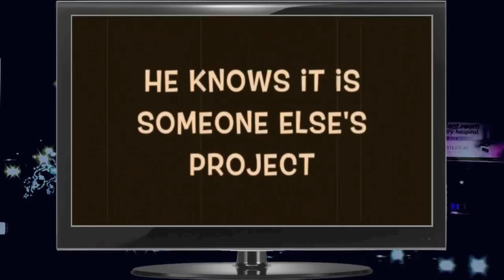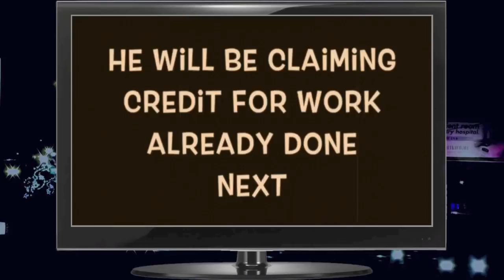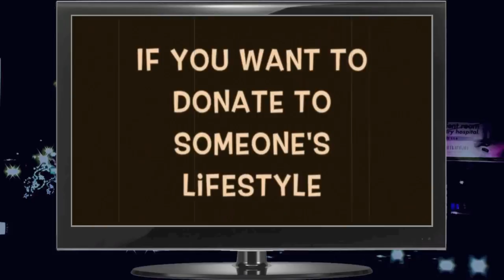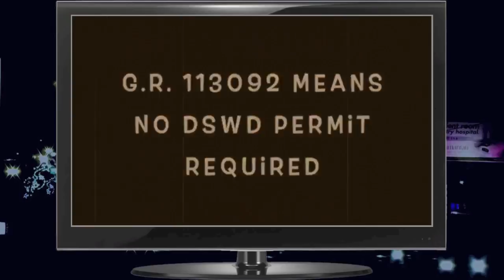Blind Owl Outdoors Vs Foreigner in The Philippines by Expats Exposed